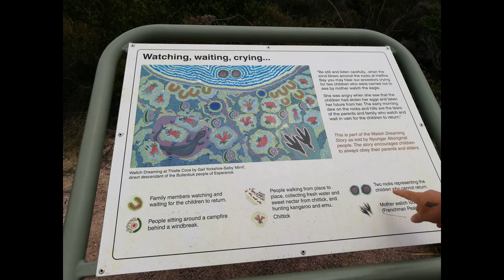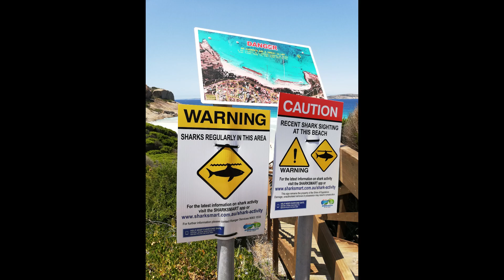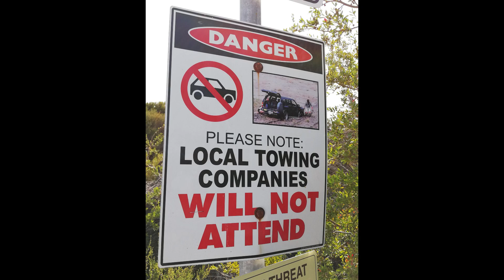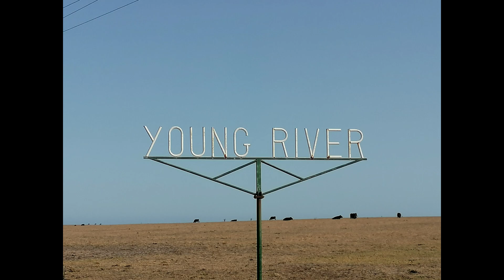Australien Roadtrip Teil 23 Esperance/Cape le Grand NP/Lucky Bay/Ocean Drive/Mt. Spring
Heute geht unsere Tour bei Esperance los. Wir wollen heute in den Cape le Grand National Park. Unterwegs treffen wir Thomas, der mit seinem Rad gerade quer durch Australien fährt. Wir halten kurz an und plaundern mit ihm. Dann gehts weiter. Wir halten an einer Bucht, die malerisch zum baden einläd. Wir könnten Stunden hier verbringen und auf den blauen Wellen reiten. Später machen wir noch Halt an der berühmten Lucky Bay. Die Kängerus sehen mal wieder kitschig aus vor der blauen Bucht. Wir finden, dass Lucky Bay nicht wirklich die schönste Bucht vom Cape le Grand ist. Wir machen weiterhin Halt an diversen Hotspot im Cape le Grand. Aber auch hier haben Buschbrände viel Natur vernichtet. Wir beobachten den Sonnenuntergang am Strand und dürfen beim verlassen des NP`s unzählige Kängerus in der Abendsonne betrachten. Am nächsten Tag nehmen wir Abschied vom Bathers Camping. Wir wollen auf dem Ocean Drive entlang fahren. Es gibt so viele schöne Strände an denen wir anhalten. In Blue Haven nehmen wir ein Bad im klaren Wasser. Und schon gehts weiter. Am Abend machen wir am Rande des Mt. Spring Reservoirs Rast. Hier können wir Papageien und Emus bestaunen bevor wir uns schlafen legen.